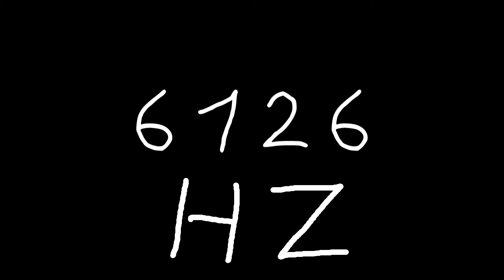6126 hz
Just sound.

chords
sounds
noise
tone
noises
tones
audio
wave
waves
sin
sine
sinus
sinoid
heart
heartbeat
resonancy